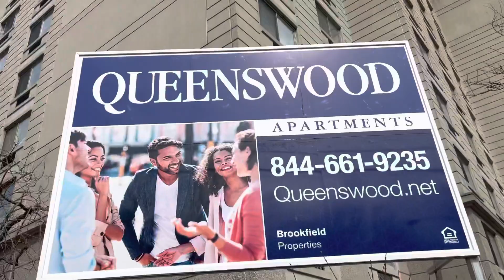Good 👍 is Another good 👍 day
Luluzinha